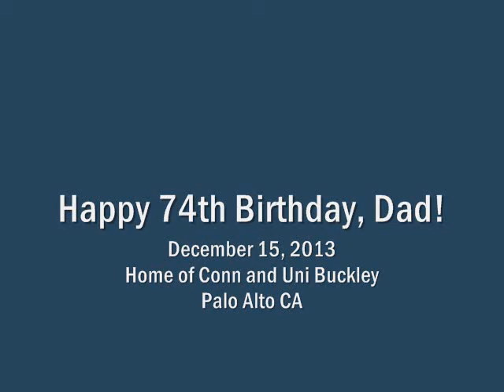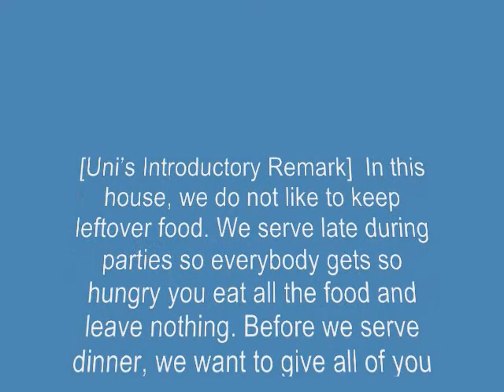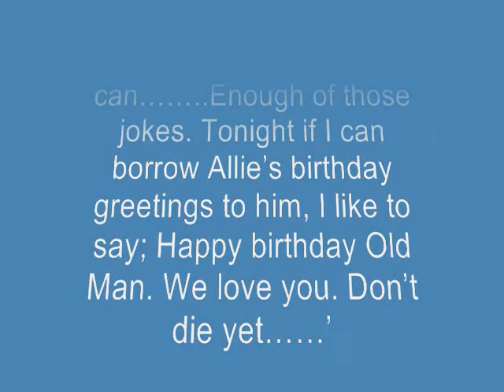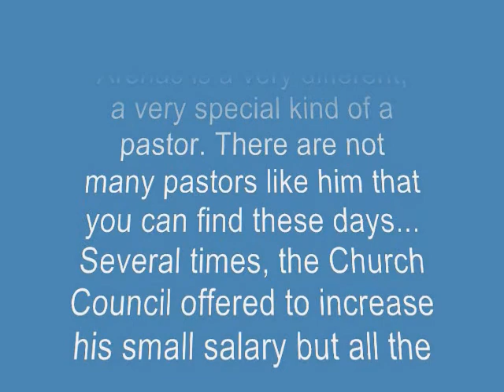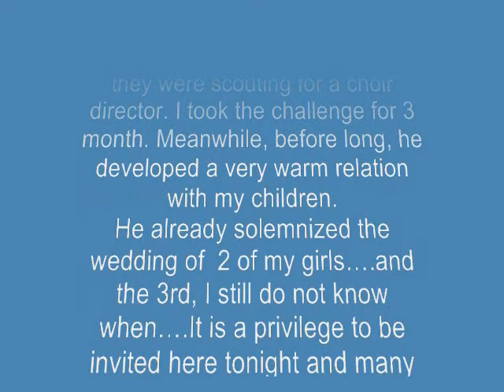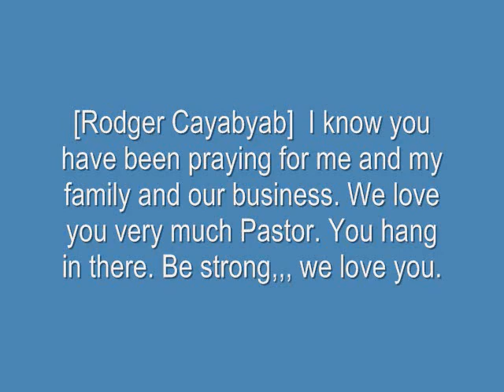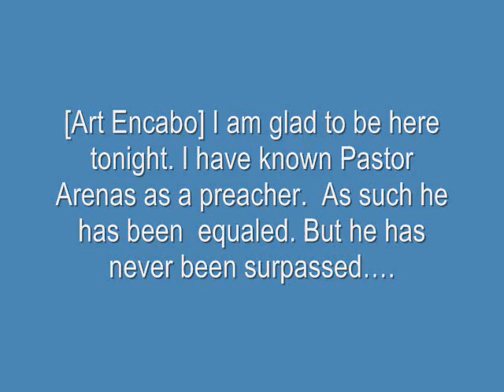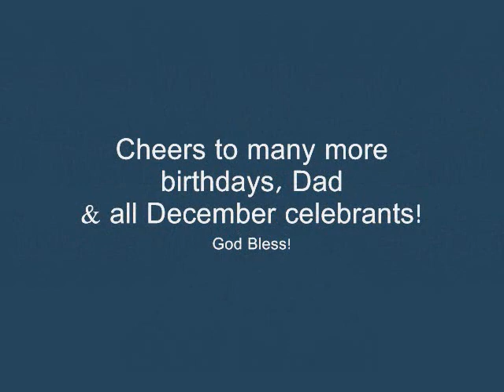DEC 2013 - Happy 74th Birthday, Pastor Arenas!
Home of Conn and Uni Buckley

We are so grateful to Conn and Uni for opening their beautiful home to a great evening celebrating Dad's 74th Birthday along with all December celebrants. It was a sweet reunion with friends we have not seen in years and was fun catching up with all of them... fun times! ♥